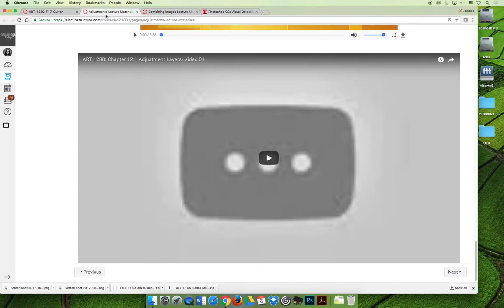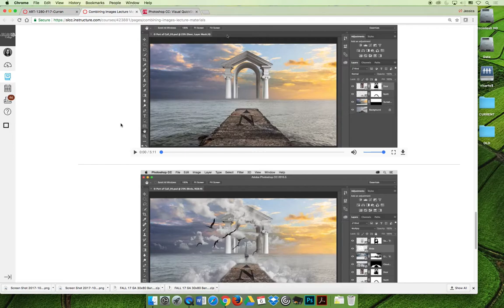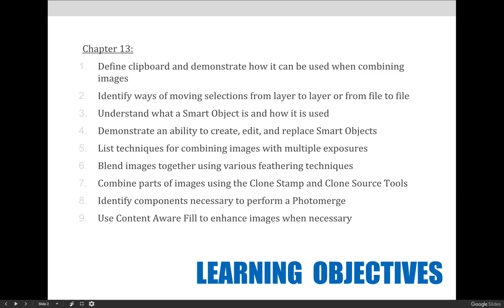ART 1280 – Compositing / VIDEO 01